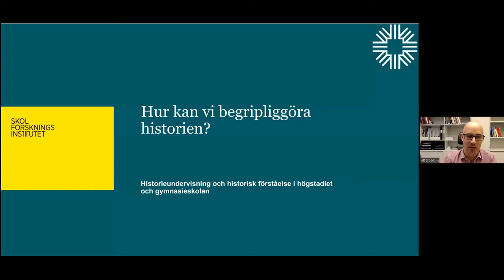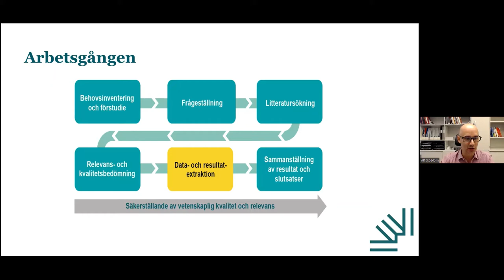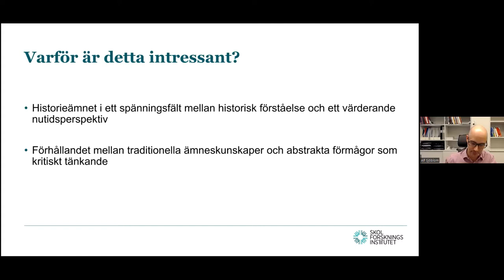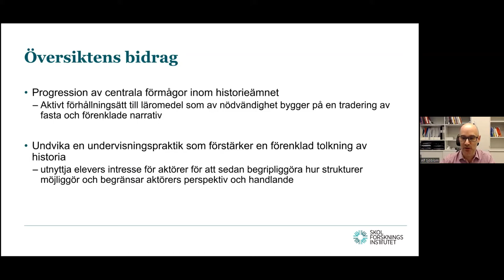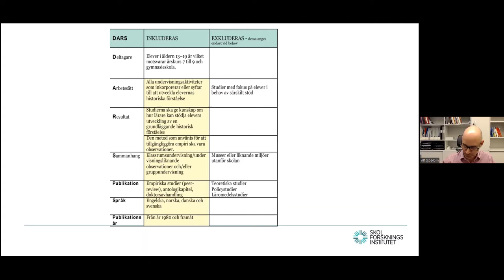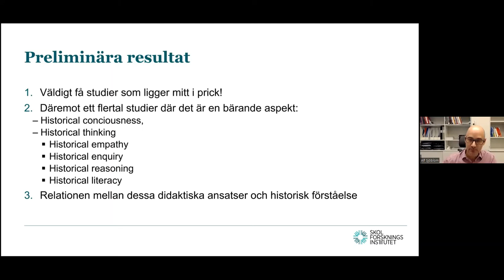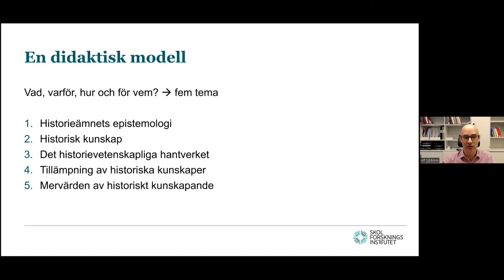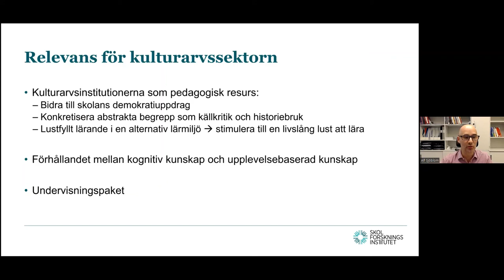Hur kan vi begripliggöra historien? Skolforskningsinstitutet om pågående studie av historieämnet.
Skolforskningsinstitutet genomför just nu en genomlysning av historieämnet “med syfte att skapa goda förutsättningar för en medveten och vetenskapligt förankrad historieundervisning”. Alf Sjöblom, fil. dr och forskare/projektledare, berättar om vilka slutsatser man kan dra av internationell forskning om historieundervisning i en svensk kontext.